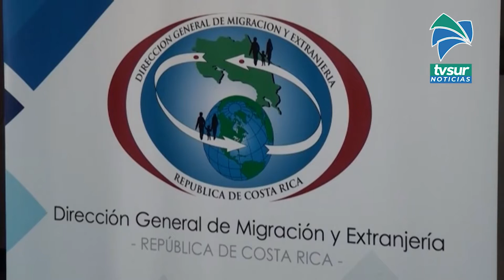Migración atiende 40 personas extranjeras en condición irregular en Pérez Zeledón